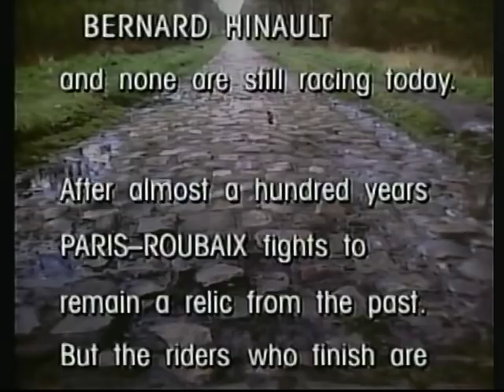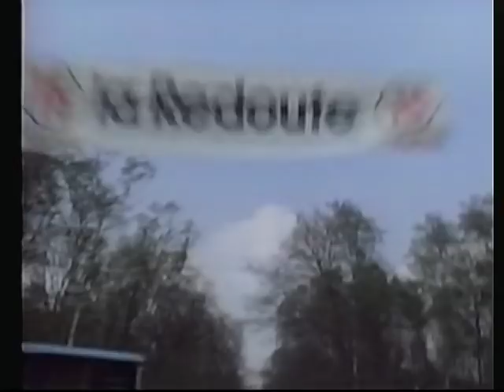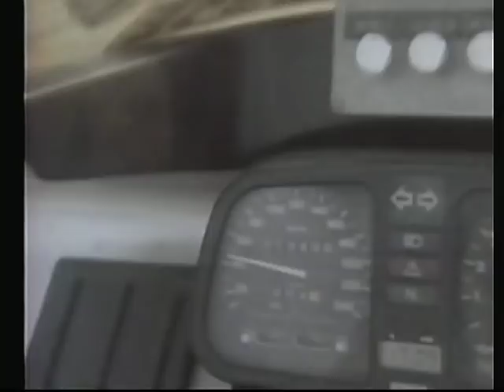1990 Paris - Roubaix